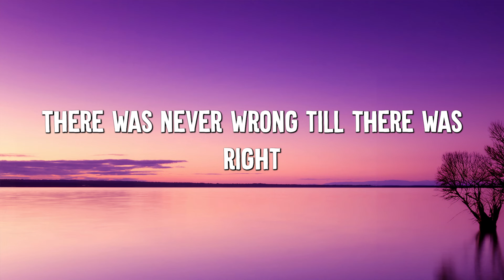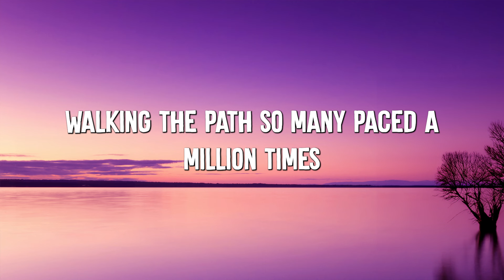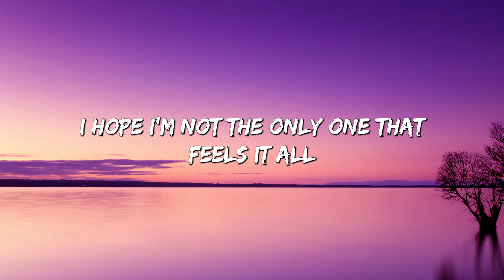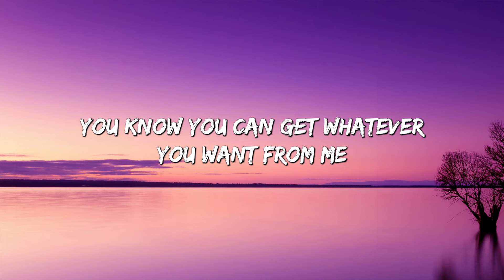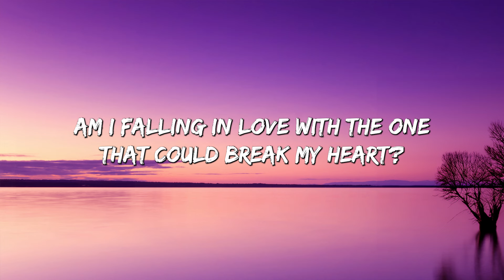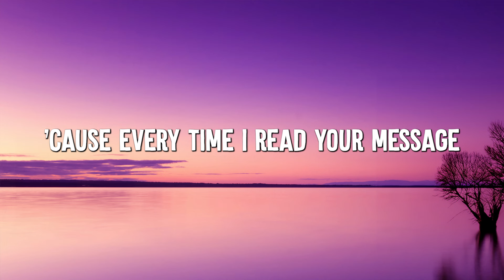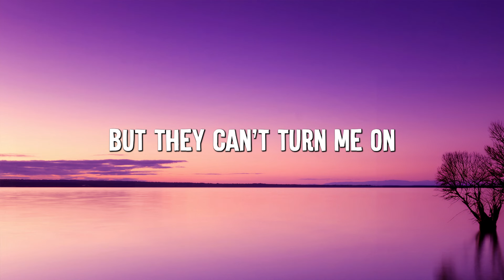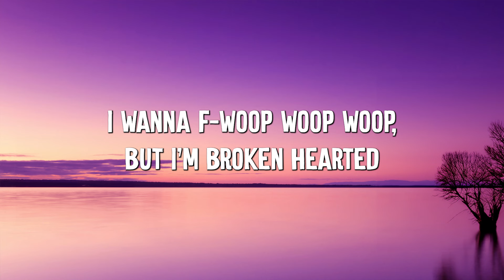Bones - Imagine Dragons (Lyrics) || Dua Lipa, Clean Bandit... (Mix Lyrics)